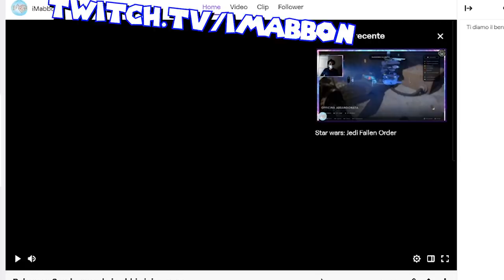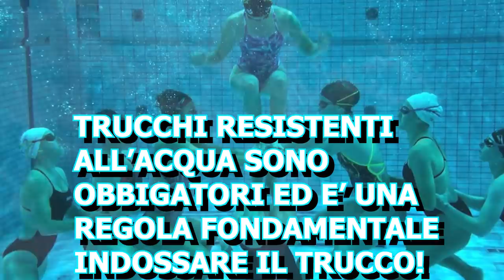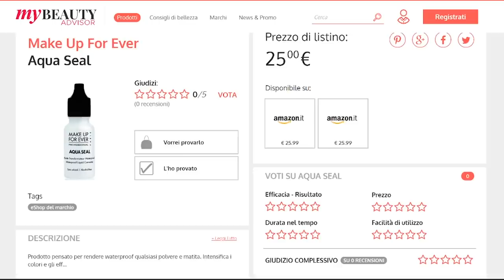10 REGOLE SEVERE che le ragazze del nuoto sincronizzato seguono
Ma salve a tutti gente! oggi andremo a vedere altre regole ancora ma questa volta parliamo del nuoto sincronizzato, si l'arte della danza nell'acqua...arte a mio parere perchè è uno sport
che richiedere veramente tantissima pratica e il rispetto di molte regole severe...se si vuole diventare i migliori anche in questo c'è da sudare come in qualunque altro sport...oggi
andremo a vedere quindi alcune severissime regole che i nuotatori di synchro devono rispettare...

🐁Questo invece è il mouse che uso: